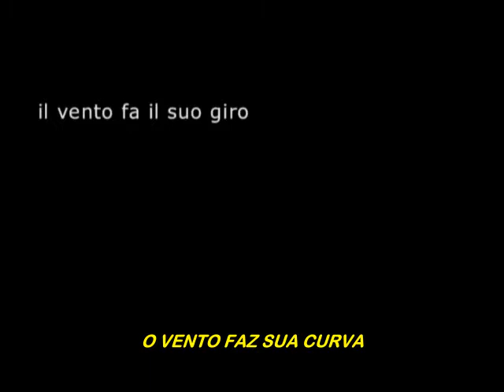Il Vento Fa Il Suo Giro - Trailer Legendado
Trailer do filme italiano 'Il Vento Fa Il Suo Giro' legendado em português.